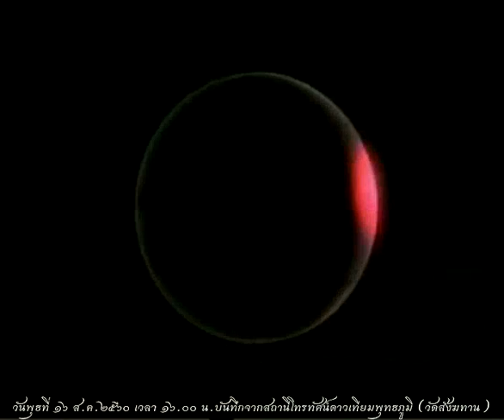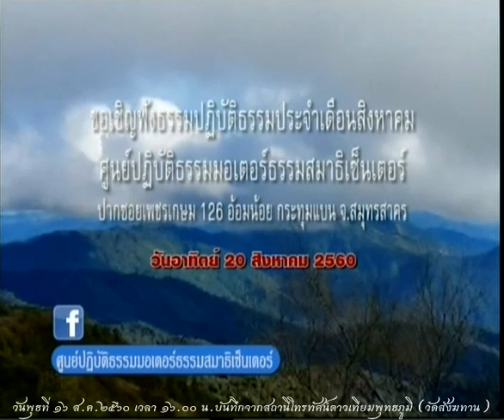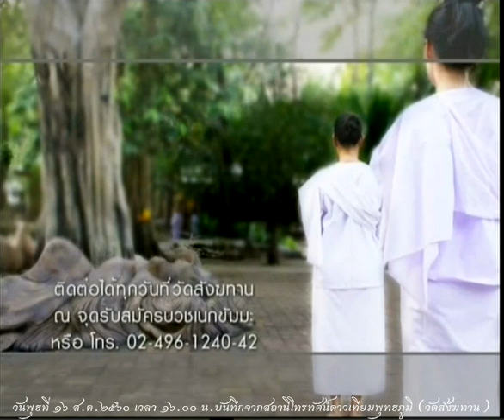วันพุธที่ ๑๖ ส.ค.๒๕๖๐ ธรรมะสว่างใจ พระอาจารย์จรัญ ทักขญาโณ วัดหลวงขุนวิน